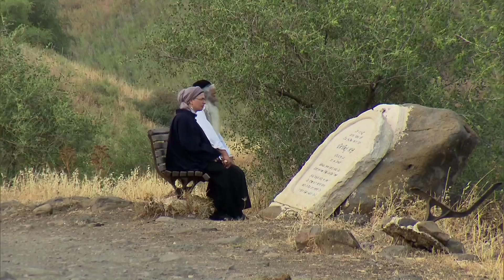Veja a programação especial de fim de ano da Record TV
Neste fim de ano, a Record TV começa a exibir uma programação especial de fim de ano. Além da Retrospectiva 2017 e do filme Jesus de Nazaré, você ainda confere um Dancing Brasil especial e o épico O Hobbit - A Batalha dos Cinco Exércitos, inédito na televisão. Saiba o que vem por aí.